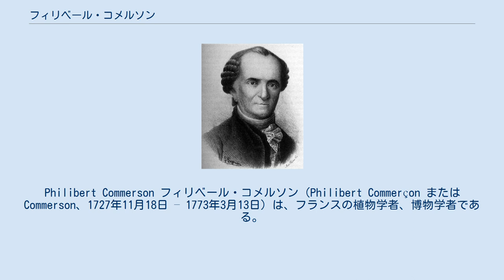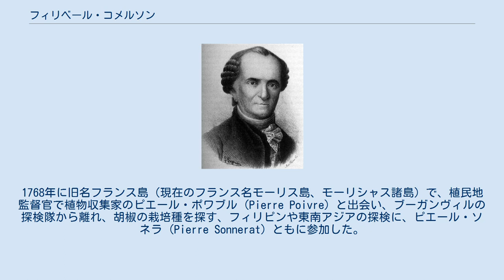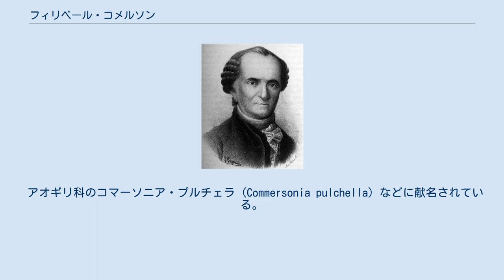フィリベール・コメルソン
Philibert Commerson フィリベール・コメルソン（Philibert Commerçon または Commerson、1727年11月18日 – 1773年3月13日）は、フランスの植物学者、博物学者である。
ルイ・アントワーヌ・ド・ブーガンヴィルの世界一周探検船に乗船し、植物を採集したことで知られる。
 シャティオン・シュル・シャラロンヌに生まれた。
若い頃に植物学に興味を持ち、クリュニーのベネディクト派のカレッジで学んだ後、1737年にモンペリエの医学部に学んだ。
珍しい植物に対する情熱は、植物園から植物を盗みだすこともあった。
1754年にモンペリエ大学から医者の資格を得た。
 フランスやヨーロッパで薬草などの採集の旅を行い、地中海の魚や魚類の著書を書き、これはカール・フォン・リンネの知ることになった。
1760年に公証人の娘と結婚したが、妻は1762年に出産の時に没した。
 1768年のルイ・アントワーヌ・ド・ブーガンヴィルの世界一周探検航海に、天文学者、ジェローム・ラランドの推薦で博物学者として乗り込んだ。
伴った従者のジャンヌ・バレは男装して船に乗り込んだ女性で、後にさまざまな文学作品などに取り上げられた。
寄航した各地で植物採集を行い、コメルソンが発見した植物は60の新しい属、3000種にのぼった。
その中には、探検隊長の名前をつけたブーゲンビリアもある。
1768年に旧名フランス島（現在のフランス名モーリス島、モーリシャス諸島）で、植民地監督官で植物収集家のピエール・ポワブル (Pierre Poivre) と出会い、ブーガンヴィルの探検隊から離れ、胡椒の栽培種を探す、フィリピンや東南アジアの探検に、ピエール・ソネラ (Pierre Sonnerat) ともに参加した。
1773年にマダガスカル島で植物研究を行った後、モーリシャスで46歳で没した。
 アオギリ科のコマーソニア・プルチェラ (Commersonia pulchella) などに献名されている。
 Comm.は、植物の学名で命名者を示す場合にフィリベール・コメルソンを示すのに使われる。
（命名者略記を閲覧する／IPNIでAuthor Detailsを検索する。） ^ 『プラントハンターヨーロッパの植物熱と日本』白幡洋三郎（著）講談社 （1994年）ISBN 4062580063